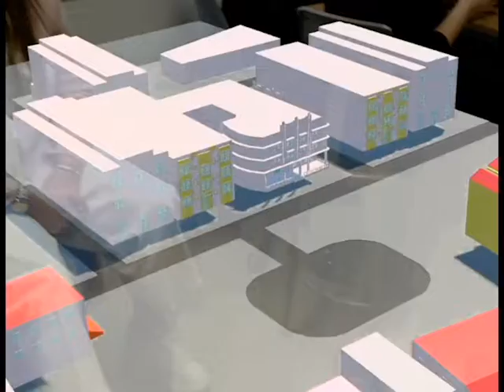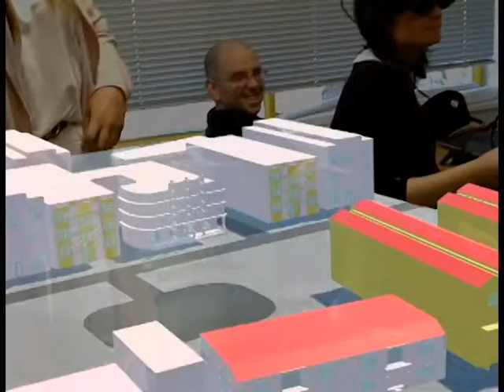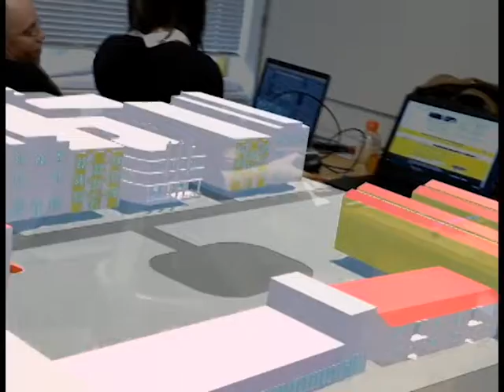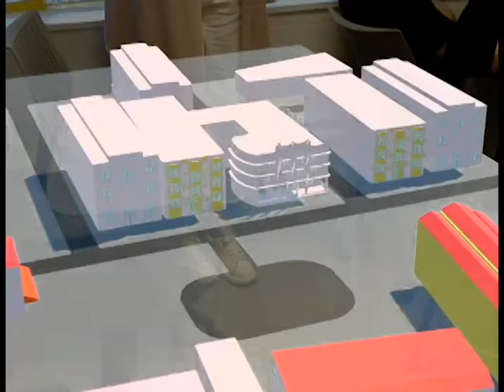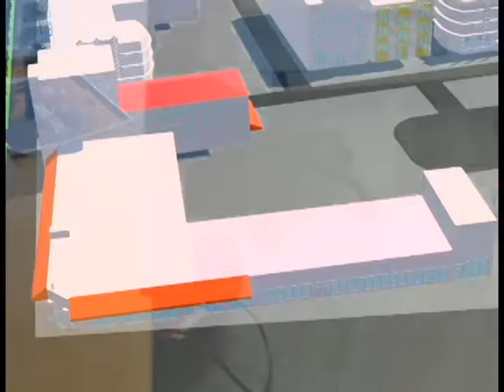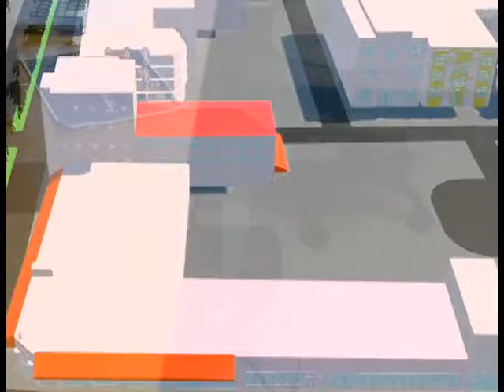Porch Exhibit Video 1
Porch Exhibit Video 1 final by Ryan Cheng